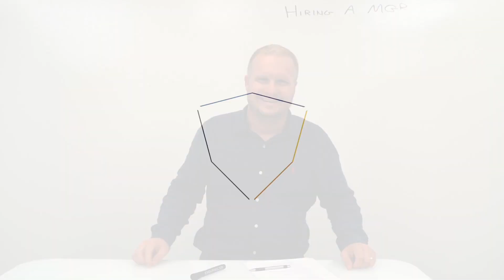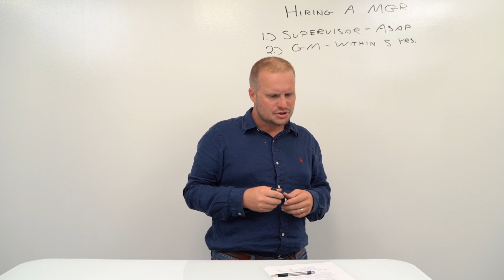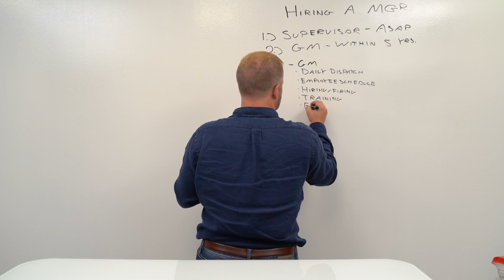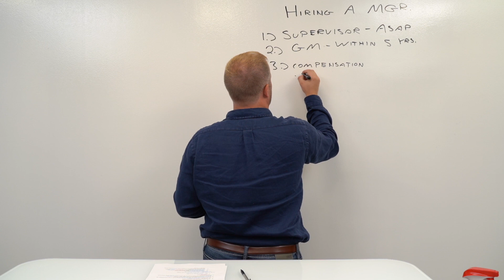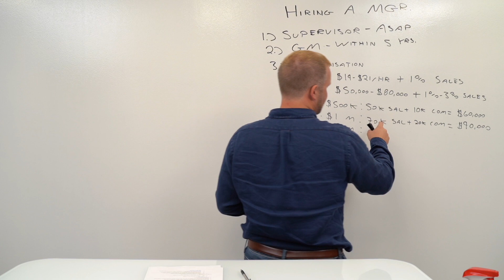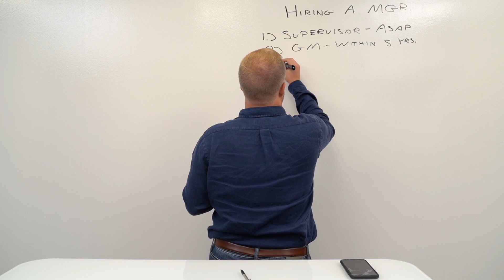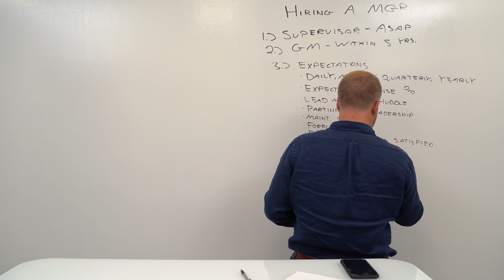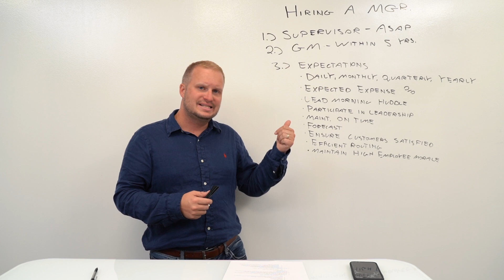Hiring General Managers and Supervisors - Let's Talk Junk with Lee Godbold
If you need help starting your junk removal business, check out our complete business package

If you're interested in onboarding employees faster and leveling up your current junk removal business, check out the complete video training and testing series